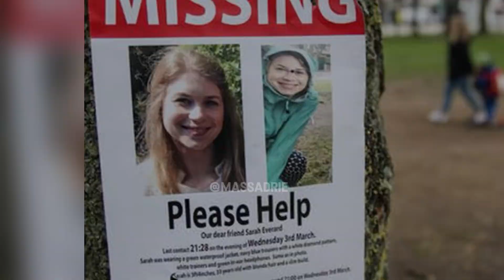POLISI INGGRIS LEC3HKAN & HABISI WANITA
Bukannya menjaga keamanan warganya, polisi Inggris yang satu ini malah melec3hkan seorang gadis dan menghabisinya untuk menghilangkan jejak..